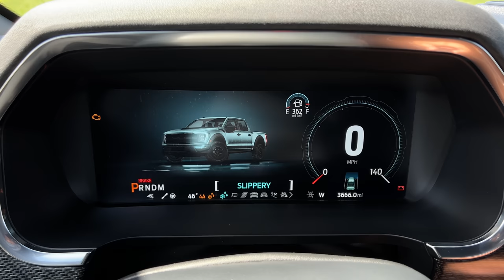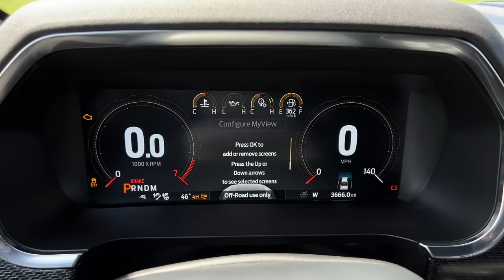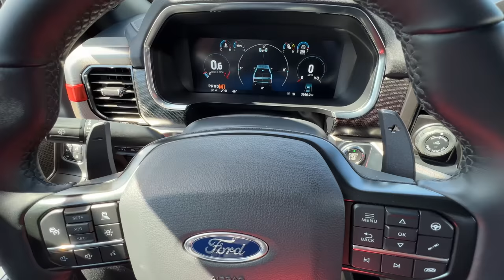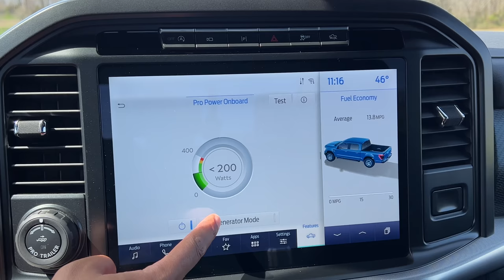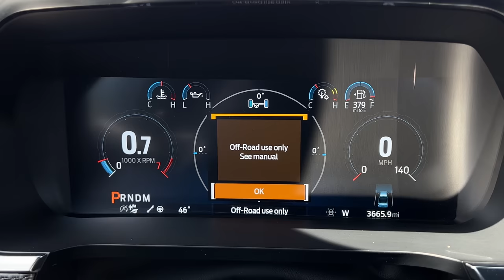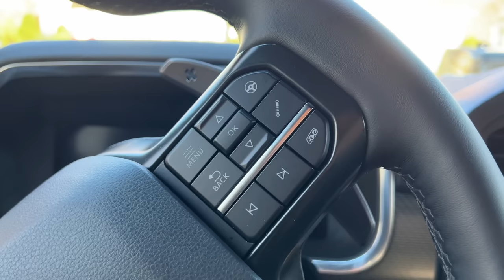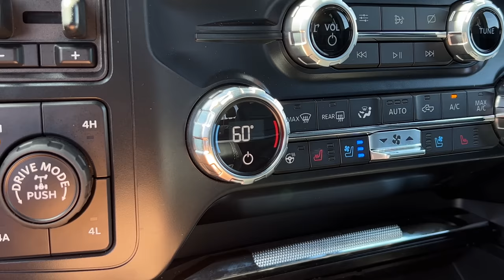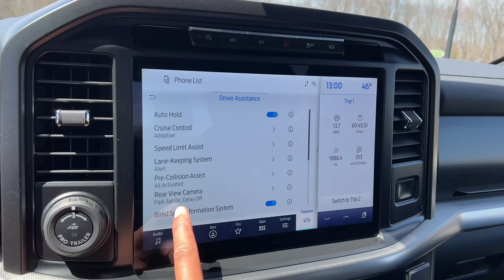2022 Ford F-150 Raptor - Is The New Raptor Worth It?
In this 2022 Ford F 150 Raptor review, we'll find out if this desert Baja performance pickup is still the best. One of the main questions people ask is "is the Ford Raptor Worth It?" - and the biggest reason for that is the Ford Raptor vs Ram TRX battle. The new Ford F 150 Raptor no longer offers a V8 option and is slower than the TRX. The new 3rd gen Ford Raptor 2022 carries over the 3.5-liter twin-turbo V6 engine making 450-hp but gets a bunch of new upgrades.

However, the Ford Raptor R is on the way with a supercharged V8 and that will make an attempt to dethrone the TRX. That will be the F150 Raptor that will make well over 700-hp. Nonetheless, the current 2022 Ford F 150 Raptor is still very capable. It gets a few upgrades for the 3rd generation that make it an even more capable desert off-roading king. Let's not forget, that it was the Ford F-150 Raptor that kicked off our love for a high-performance pickup. With the upgrades that we've seen on the new F-150, the new Ford F 150 Raptor is an even better truck off and on-road. Let's take a closer look at the 2022 Ford Raptor!

0:00 - Intro
2:44 - Ford Raptor Specs
5:28 - Exterior Design
6:11 - Interior
8:20 - Tailgate / Bed
10:00 - Important Things
11:21 - Test Drive
14:30 - Price
16:33 - Final Thoughts